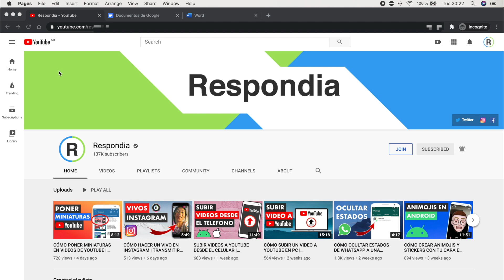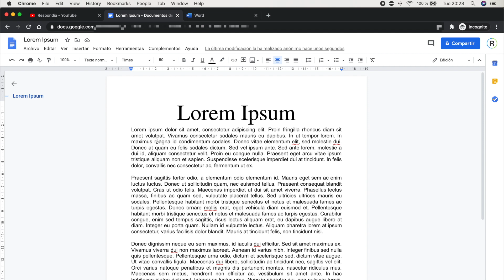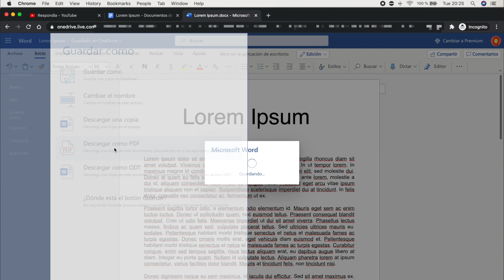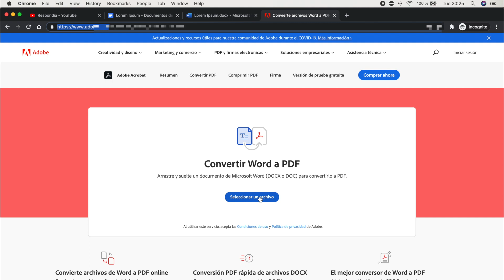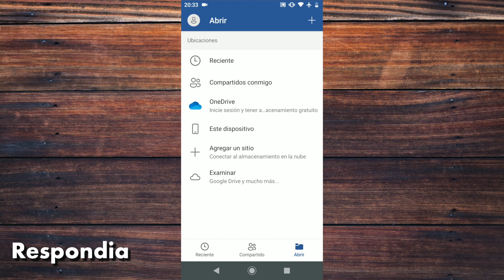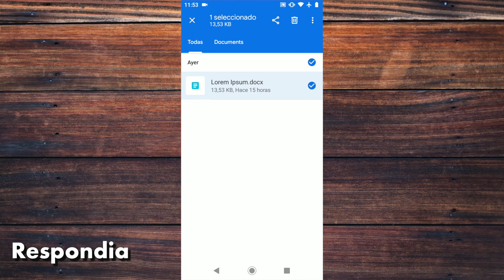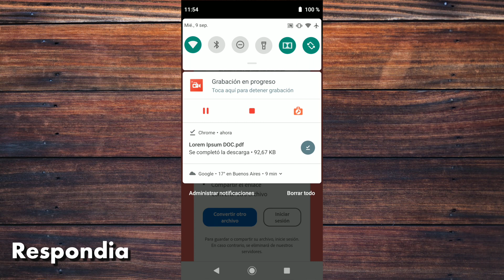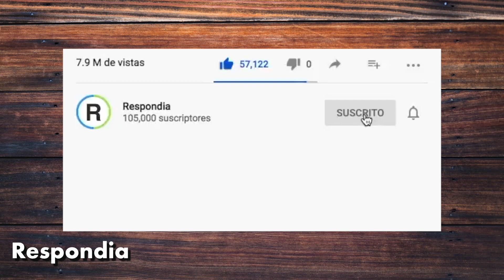COMO CONVERTIR UN DOCUMENTO DE WORD A PDF EN CELULAR 🚀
Vemos cómo convertir archivos Word a PDF en el celular, Android y Iphone y en la pc sin programas. Veremos todas las maneras de hacerlo paso a paso.

Durante el video te mostramos paso a paso todas las variantes para pasar archivos Word a PDF para que elijas la que más se ajuste a tu situación.